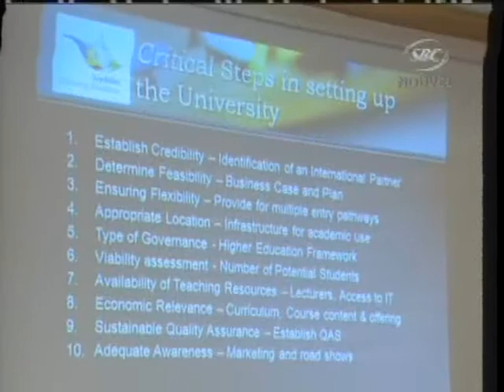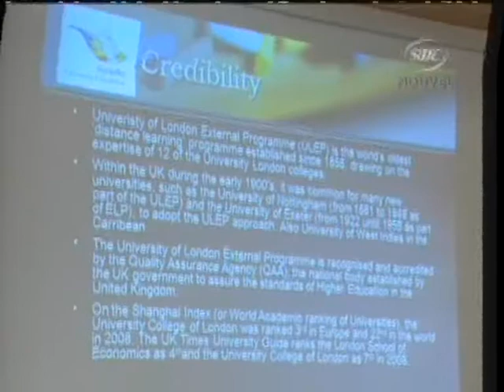SBC Seychelles: Seychelles University 02-07-09